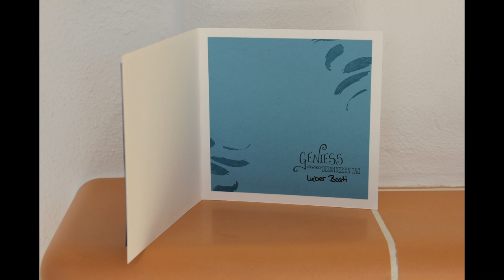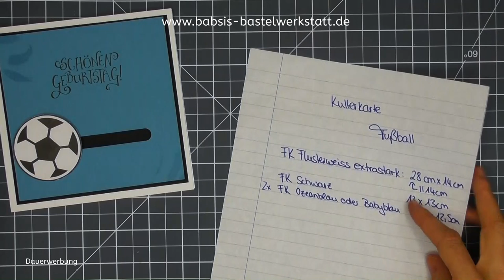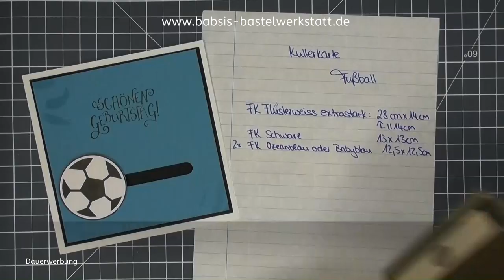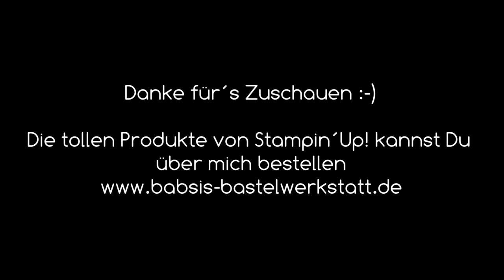Besondere Kartenform - Männerkarte - Kullerkarte - Fußballkarte - Stampin´Up! - Anleitung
Heute habe ich eine gute Idee für eine Männerkarte. Eine Kullerkarte für Fußballfans - Fußballkarte - besondere Kartenform. Die ganz genaue Anleitung von Babsi´s Bastelwerkstatt findest Du unter folgendem Video
Ich bin unabhängige Stampin´Up! Demonstratorin und möchte Dir Inspirationen für Deine Bastelkreationen geben. Viel Spaß beim Anschaun und Nachbasteln. :-)

Babsi

Links:
*Adapter für Rekorder und Mikrofon *Speicherkarten

*Stempel- und Perforiermatte:  126199  ging noch nicht
*Platte für 3D Prägeformen kompatibel mit jeder Stanzmaschine: 154711 ging noch nicht
*Stanz- und Prägemaschine:  149653 ging noch nicht
*Mini Stanz- und Prägemaschine : 150673 ging noch nicht